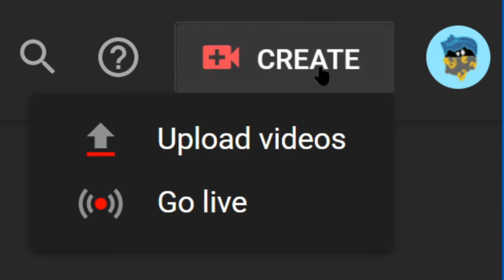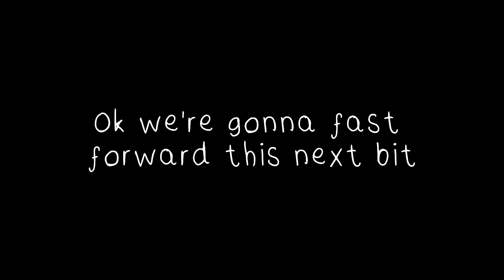FinalLight1083 Absolutely Destroys Me In Maryo and Sonique at the Olympic Games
Today FinalLight1083 and I play Mario & Sonic at the Beijing 2008 Olymic Games (god that's a long name), and he is much better at it than I am.

My Gear:
ZaxSound Condenser Microphone
Sony ZX110 Overhead Wired Headphones
Alcatroz Xplorer M550 Gaming Keyboard
NVIDIA GeForce GT 1030 Graphics Card
HP EliteDesk, 8GB RAM
Intel Core i5 vPro Processor
PICTEK RGB Wired Gaming Mouse

I use VSDC Video Editor to edit my videos.